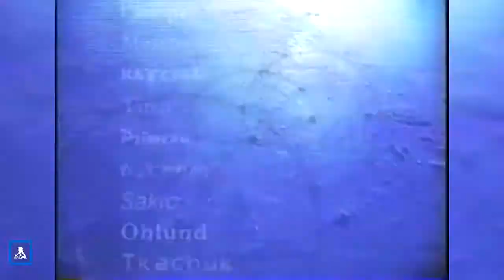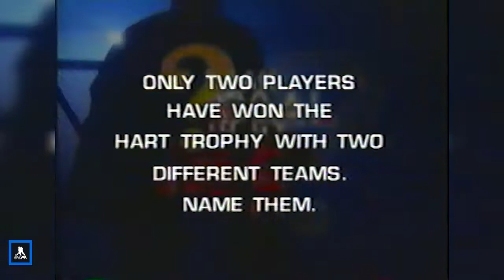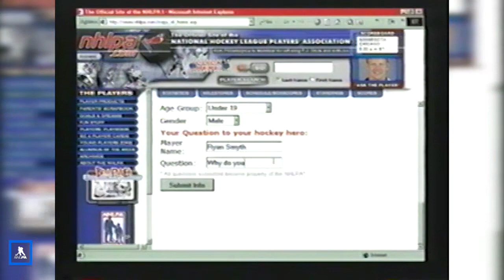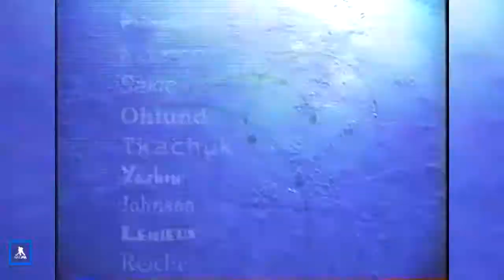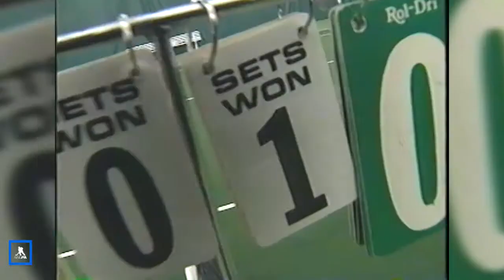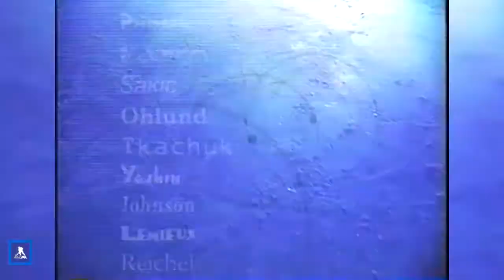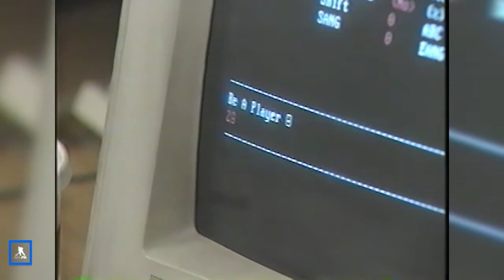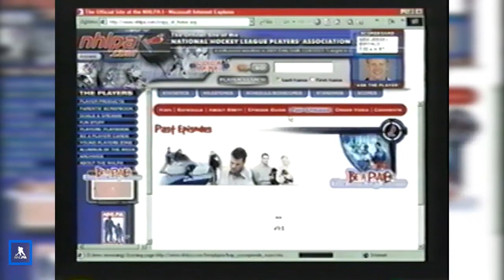Be A Player: Rewind | Valeri Bure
NHLPA.com couldn't resist the opportunity to throwback to one of hockey's favourite series, “Be A Player, The Hockey Show!” Originally aired Feb. 2, 2001, Valeri Bure shows he was a multi-dimensional athlete as he serves up aces against host Brett Lindros on the tennis court!